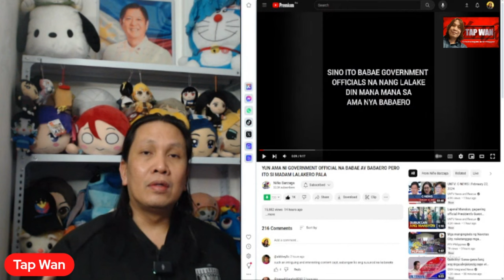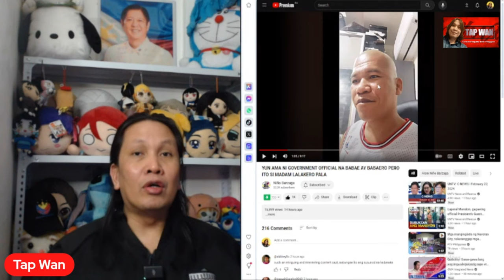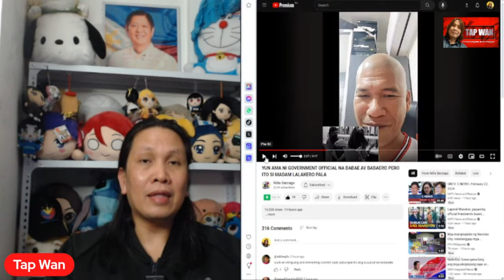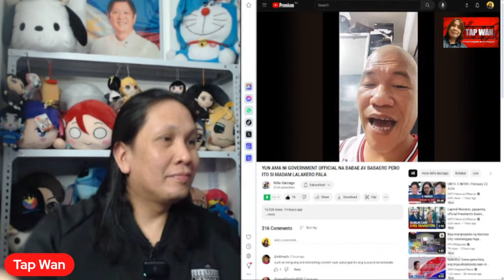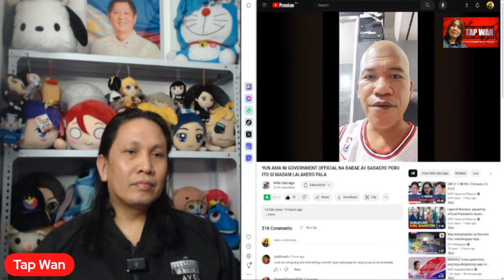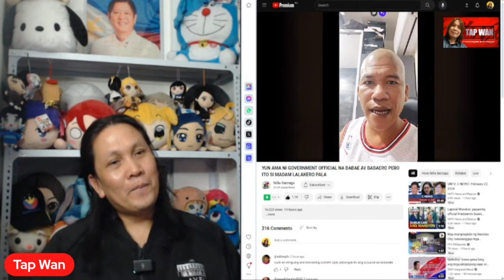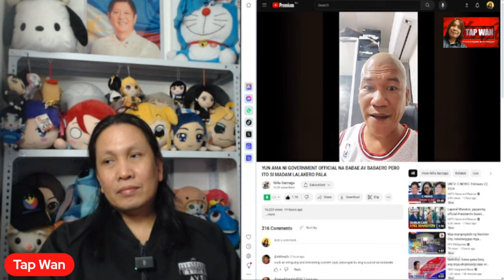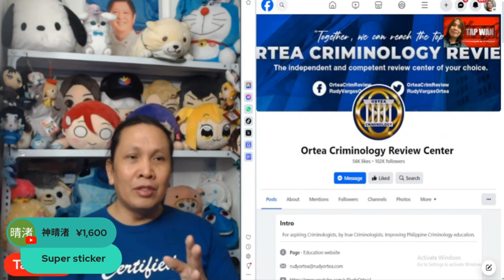SINO itong PULITIKO na NANGLALAKE daw at mana sa AMA na isang BABAERO ayon kay NIÑO BARZAGA?